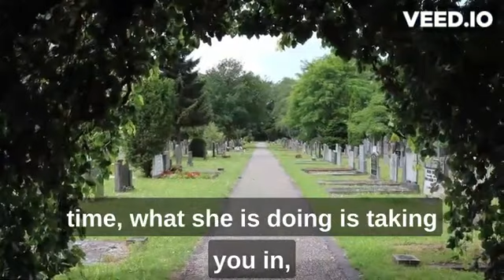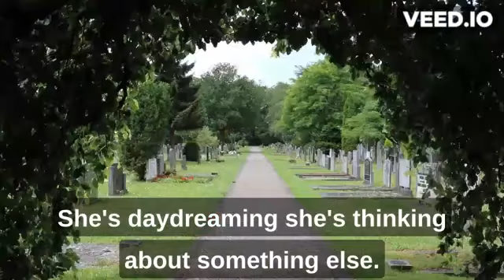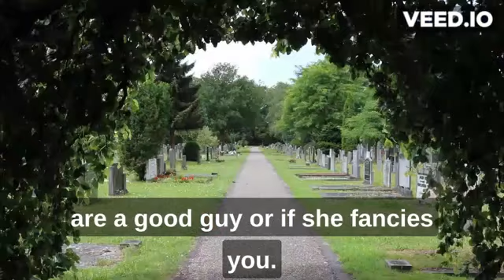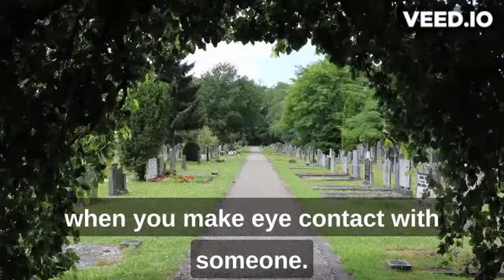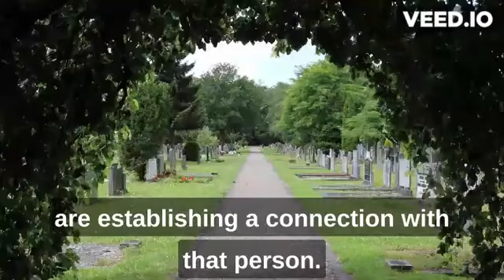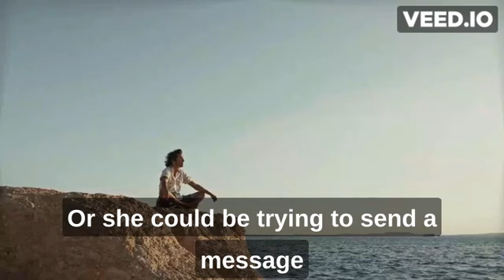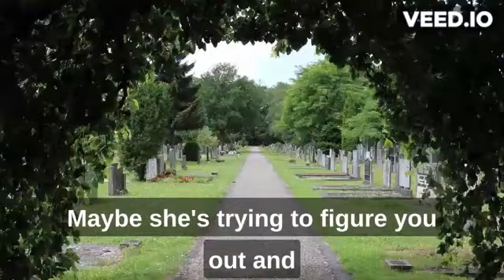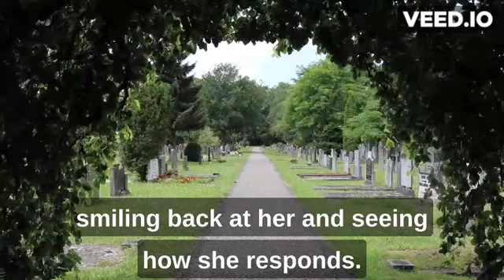Hidden Signs A Woman Is Sexually Attracted To You (MUST WATCH)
Hidden Signs A Woman Is Sexually Attracted To You. There's this woman who's hard to understand. She touches you gently and bites her lips when she talks, but it's not clear if she's sexually interested or if that's just how she behaves. To help you figure it out, here are 12 hidden signs that a woman might be sexually attracted to you.

Psychology and Dating Videos For You:
10 Obvious Signs A Woman Is Attracted To You -

 • 10 Obvious Signs A Woman Is Attracted...
Girls Body Language When They Like You -

 • Girls Body Language When They Like Yo...
11 Hidden Signs The Shy Girl Likes You (How To Know If A Shy Girl Likes You) -

 • 15 Hidden Signs The Shy Girl Likes Yo...
Women Do "THIS" When Physically Attracted To A Guy -

 • Women Do "THIS" When Physically Attra...
12 Sure Shot Signs a Woman Is Attracted to You -

 • 12 Sure Shot Signs a Woman Is ATTRACT...